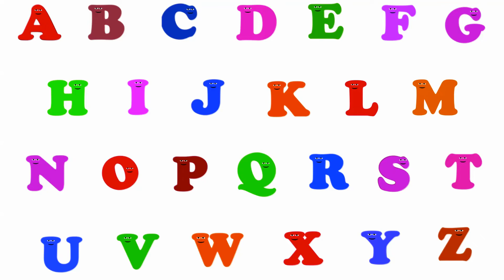ABCD | TRAIN ABCD | PHONICS ABCD | ENGLISH ALPHABETS | ENGLISH ABC | PHONICS WORD | ENGLISH A B C D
ABCD Alphabet Train song - 3D Animation
ABC song | Alphabet adventure | The abc train | Kids Tv Show
ABCD Alphabets Train - Learn A to Z Alphabets with
People often ask:
How do kids learn ABC

What does ABCD mean

How do you write a small letter in ABCD

How do you do the ABC